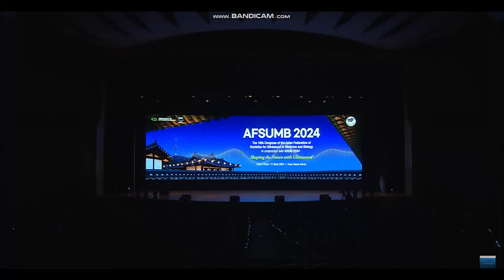AFSUMB 2024_ 꽃길 (창작무용 빛볼무)